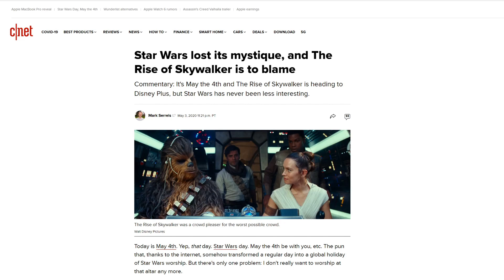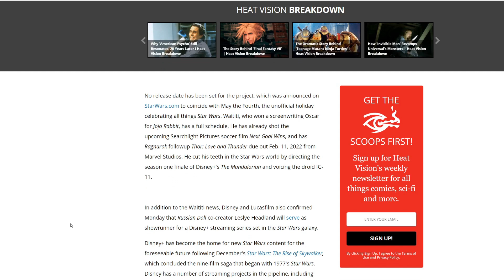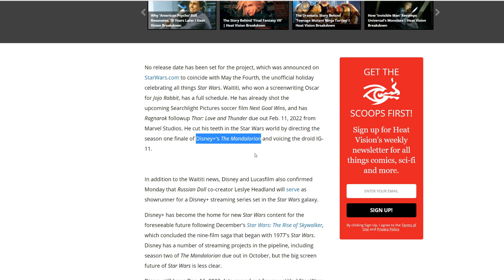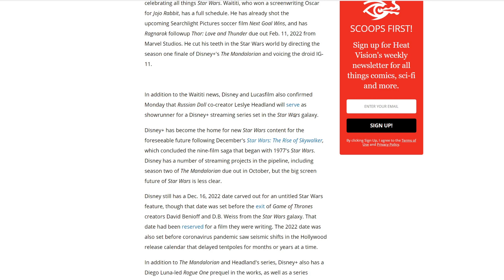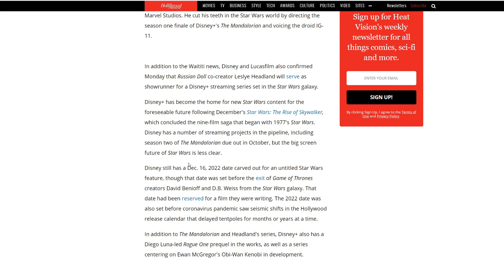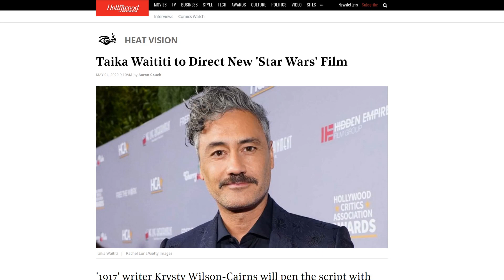Star Wars fans give May the 4th the finger! Taika Waititi movie announcement falls on deaf ears!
Lucasfilm has destroyed Star Wars. The May 4th holiday has only been celebrated by blue check marks and shills. Even the new Taika movie announcement has fallen on deaf ears.